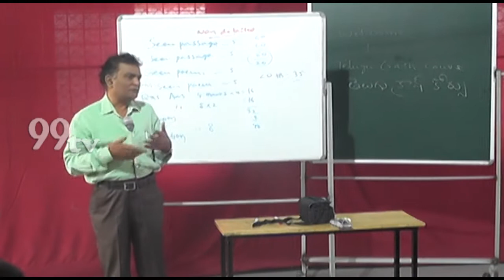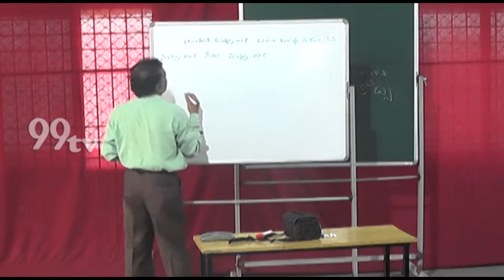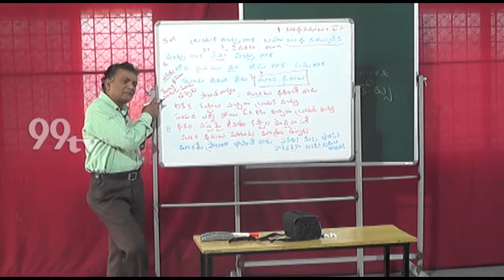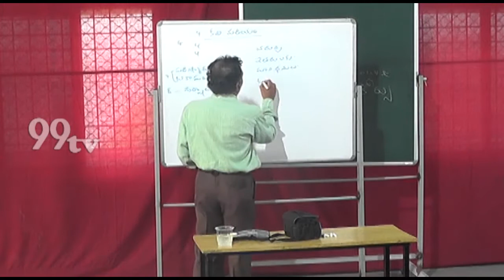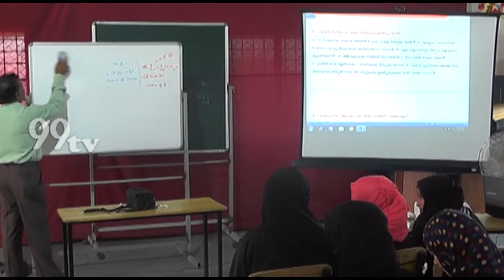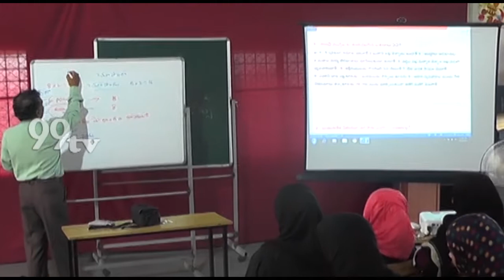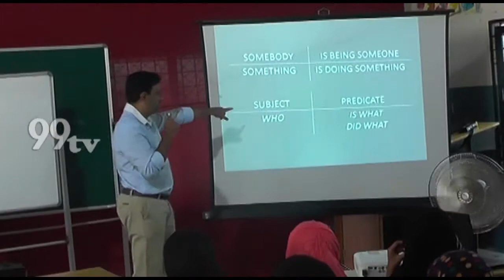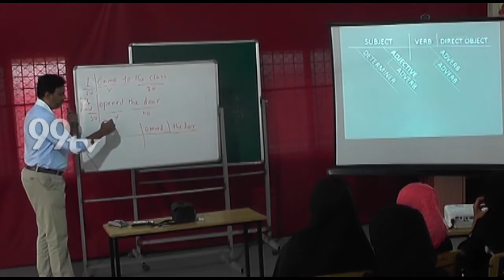FOCUS HIGH SCHOOL